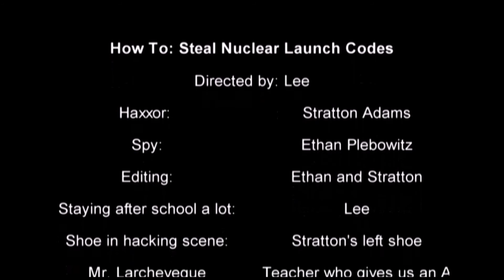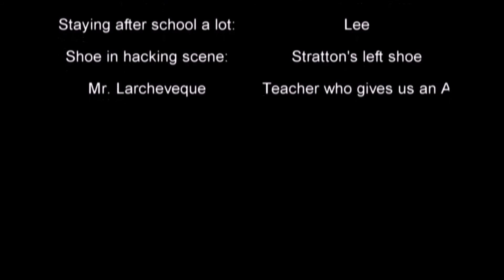YouthFilm 2016 - How to Steal Nuclear Launch Codes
Stratton Clark Adams